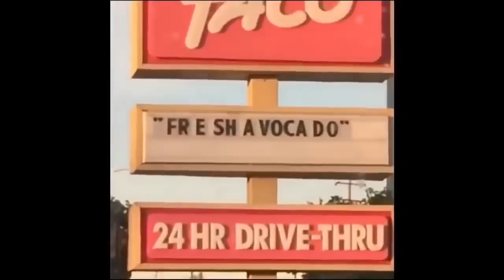Vines that stoped me from ending it all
This video is about vines